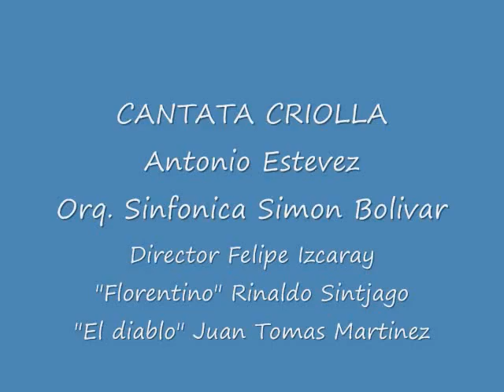Contrapunteo Cantata Criolla - Rinaldo Sintjago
TubeMogul Test! |
Contrapunteo Cantata Criolla - Antonio Estevez |
Director: Felipe Izcaray |
Orquesta Sinfonica Simon Bolivar |
Florentino: Rinaldo Sintjago |
El diablo: Juan Tomas Martinez |
Julio de 1987 |
Teatro Teresa Carreño